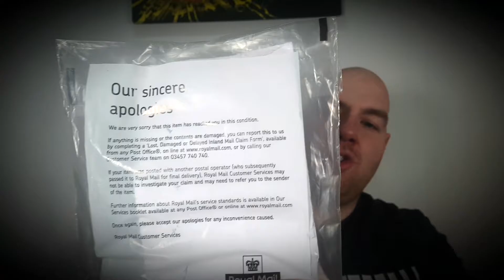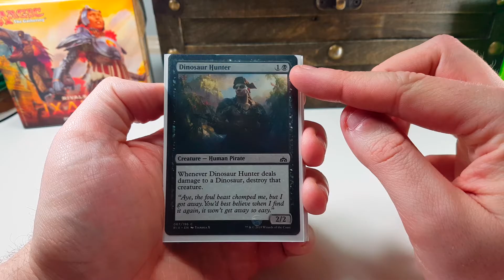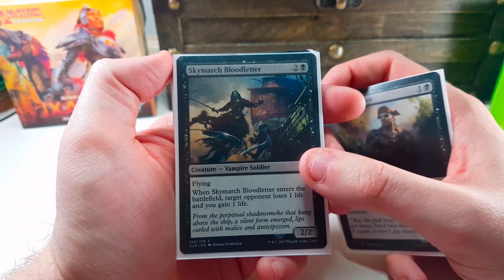Presents from Alex Attempts Tabletop!!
My mate Alex has been such a superstar, he's sent me some Magic the Gathering cards that fit into my deck. Check his channel out and show him some support. Thanks people you're the best!